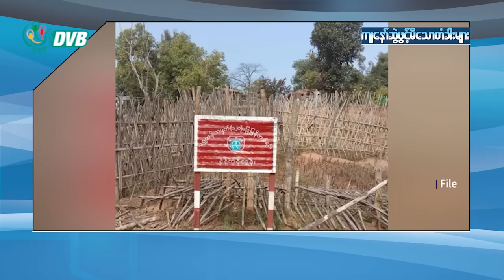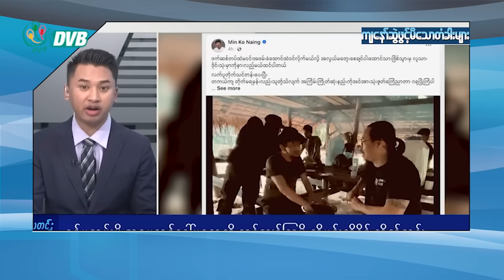နေဇော်နိုင် ရဲ့ ကျနော်ဆွဲဖွင့်မိသောတံခါးများ - Episode (75)